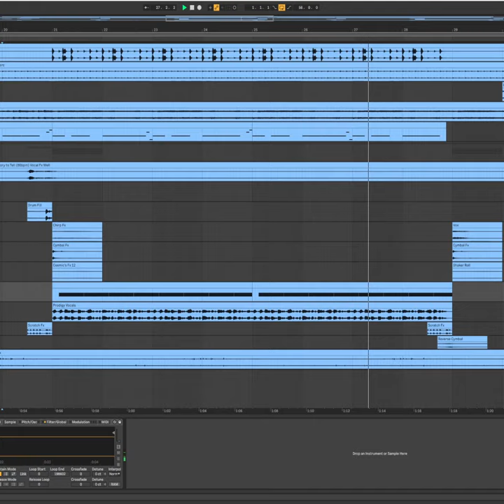(Story to Tell) - 90s Boom Bap // Joey Badass Type Beat Project File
(follow me)